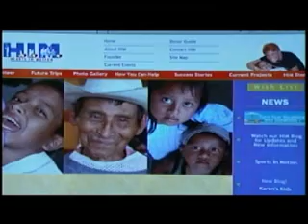Firefighter running Ironman for a good cause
More than 2,000 men and women will be participating in Ironman Coeur d'Alene this weekend. For one Spokane firefighter, his journey will help change lives for years to come. KXLY4's Dave Erickson reports.